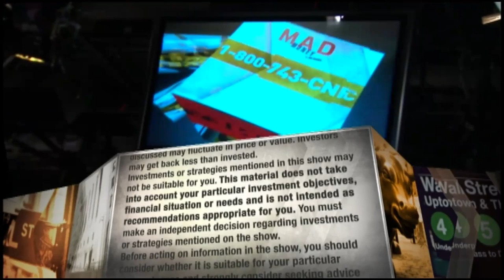Jim Cramer's favorite market indicator signals stocks way overbought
Cramer says he should be feeling pretty sanguine about this market. But there's one thing he's worried about--the Standard & Poor's proprietary short-range oscillator, which he has subscribed to for 30 years because it offers the best read on whether the market's overbought or oversold. And right now the oscillator says be careful.